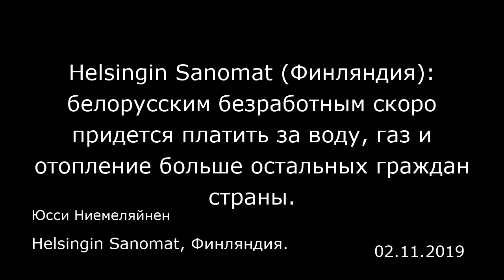Helsingin Sanomat (Финляндия): белорусским безработным скоро придется платить за воду, газ и отоплен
Helsingin Sanomat (Финляндия): белорусским безработным скоро придется платить за воду, газ и отопление больше остальных граждан страны.
Helsingin Sanomat, Финляндия.
Юсси Ниемеляйнен
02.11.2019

В начале февраля администрация Белоруссии приняла решение проявить милосердие. Безработные начнут платить за горячую воду по увеличенному тарифу только в марте.  Изначально cтоимость коммунальных услуг для безработных владельцев квартир должна была увеличиться уже в феврале.  «Решение принято для того, чтобы граждане, попавшие в списки, имели дополнительную возможность подтвердить свою занятость или трудную жизненную ситуацию еще и в феврале 2019 года», — сообщило министерство труда и социальной защиты Белоруссии 4 февраля. В Белоруссии опять заговорили о «тунеядцах», или «социальных иждивенцах», то есть о безработных. Старый советский термин вновь стали активно использовать после того, как в 2015 году администрация приняла закон о наказании трудоспособных граждан, не занятых на рынке труда.  Вскоре закон начнет действовать на практике. В марте повысится тариф на горячую воду для безработных, в октябре — на отопление и газ.  В списке «тунеядцев» — примерно полмиллиона человек. В течение февраля они еще могут попытаться покинуть список.  Дизайнер и художник Игорь Клещук больше в этом списке не числится.  В начале 2016 года, когда власти страны только начали вводить закон в действие, Клещук получил «письмо счастья», как называли известие о включении в «список тунеядцев».  Те, кого классифицировали как «тунеядцев», тогда получили штраф в 200 евро. В стране, испытывающей экономические трудности, это была значительная сумма. Сейчас средняя зарплата в Белоруссии составляет около 42...